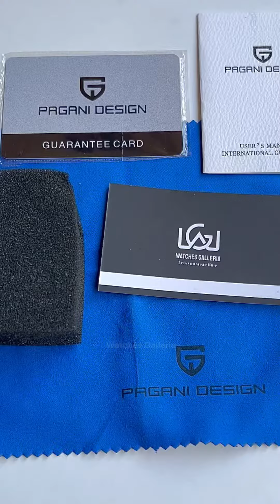Pagani Design PD1651 Rose Gold Yachtmaster Special Edition Brand New Unboxing